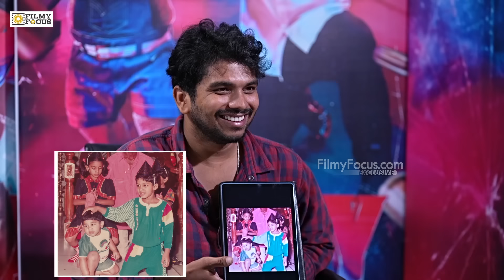Allu Sirish, Prisha Singh, Ali and Ajmal Ameer Exclusive Interview | Pawan,Allu Arjun | Priyadarshan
Watch AlluSirish, PrishaSingh, Ali and AjmalAmeer Exclusive Interview